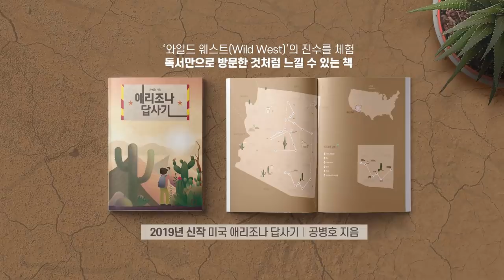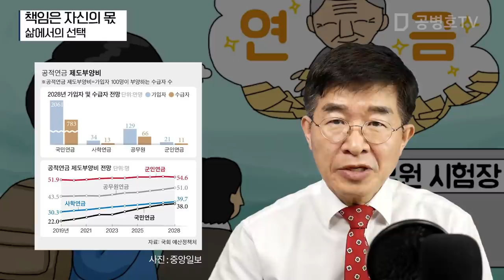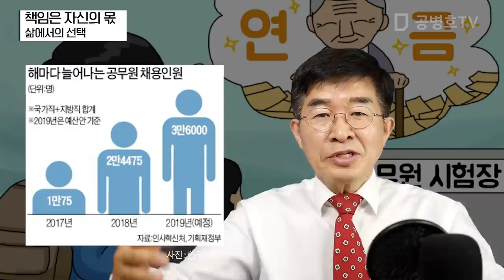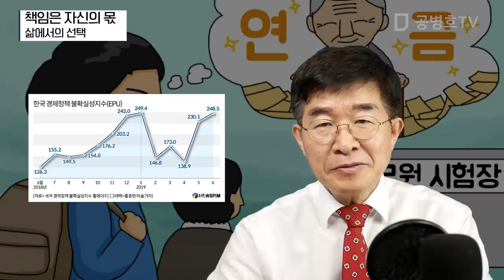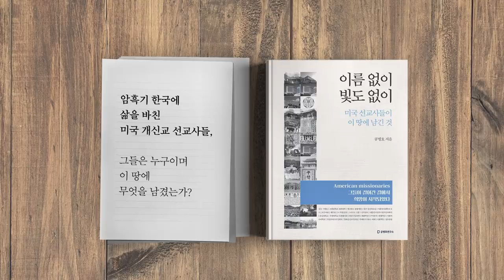책임은 자신의 몫 / 삶에서의 선택 [공병호TV]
책임은 자신의 몫 / 삶에서의 선택
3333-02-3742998 카카오은행 (예금주 : 공병호) / (텔레뱅킹 : 090 & 은행코드 : 90)

참고자료
1. “한국경제, 잘 달리던 말 지쳤는데 새 말로 못 갈아타는 상황”[파워 인터뷰], 이창용 국제통화기금 아시아태평양국장,  김정안(워싱턴 특파원), 동아일보, 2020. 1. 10